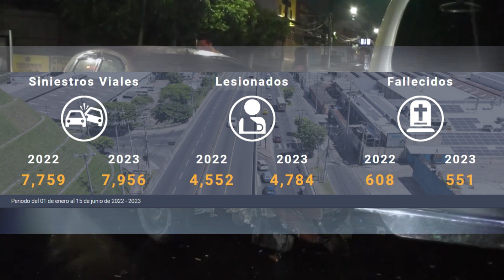Varias personas lesionadas en accidentes de tránsito registrados durante el fin de semana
Otra racha de accidentes viales se registró el fin de semana, varias personas lesionadas en los percances.